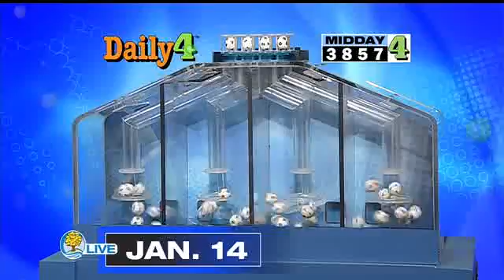Michigan Lottery Evening Draws for January 14, 2017